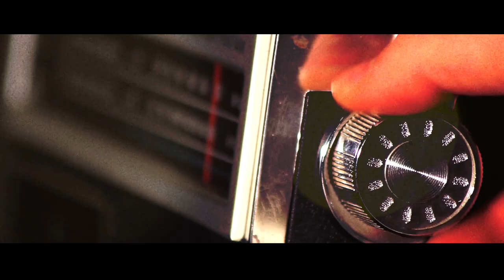Ouvi Dizer - Marcos Eiras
Performance do cantor e compositor Marcos Eiras com a música ‘Ouvi Dizer’
Uma ação coletiva de vários amigos em prol da arte culminou no nascimento de um projeto lindo do músico “Marcos Eiras”, a música “Ouvi Dizer”, novo single do cantor e compositor carioca segue um estilo cinematográfico dos anos 50 em toda sua conjuntura desde a composição dos arranjos até a construção fotográfica do videoclipe. Veja agora o resultado de diversos universos que se fundiram para que você possa entoar “Ouvi Dizer”.

Artista: Marcos Eiras
Composição: Marcos Eiras
Produção e Arranjos: André Freitas
Vocais Adicionais: André Santos
Baixo: Rael Lúcio
Bateria: Giba Favery
Violão: Fábio Cadore
Mixagem e Masterização: Adonias Junior
Selo: Sala Secreta

Ficha Técnica do Vídeo Clipe
Direção Geral, edição e pós produção: Marcos Eiras
Direção de Fotografia: Ricardo Vallarini
Imagens: Léo Freitas, Ricardo Vallarini e Marcos Eiras
Produção de Figurino: Ana Paula Ferrer
Produção Técnica e Executiva: Bete Marin
Locação: Studio Arsis
Finalização e Pós Produção: Umax Produtora

Ficha Técnica da Campanha
Arte e Designer: Marcos Eiras
Fotografia: Ricardo Vallarini
Assessoria de Imprensa: Andrea Coelho (Sala Secreta)
Comercial: Tati dos Anjos (Sala Secreta)
Produção e Comunicação: Elias Santos e Paulo Ricardo (Sala Secreta)